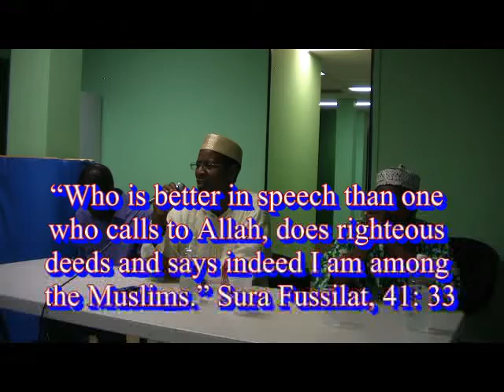Part3 - Imam Adama Konda Making Daawah to the Australian African Community